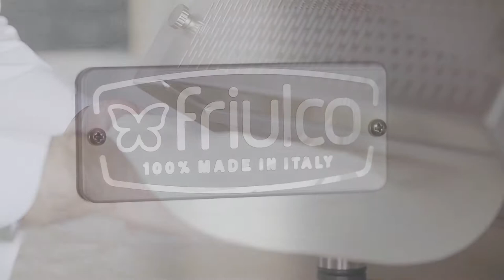M51: pizza dough sheeter by Friulco (extended)